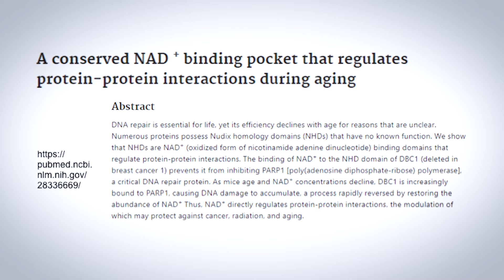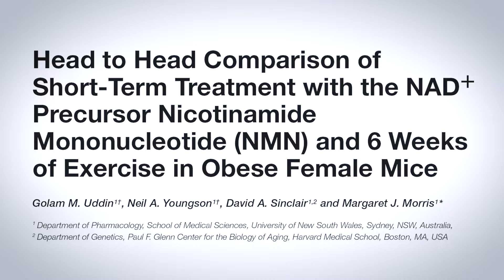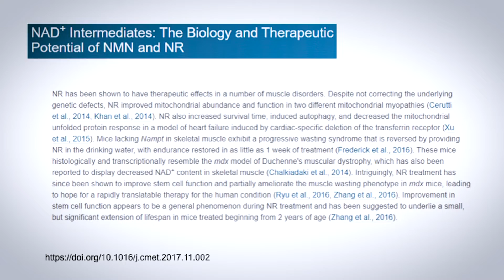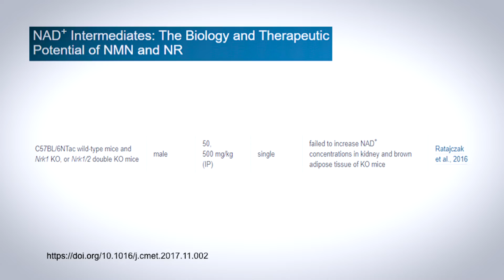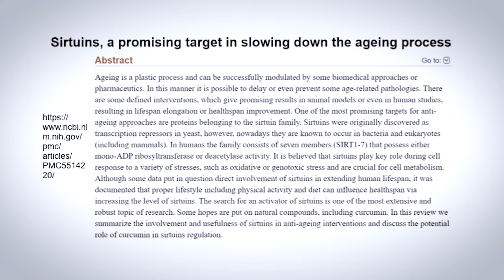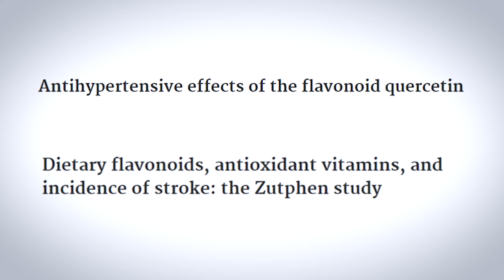The TRUTH about NAD+ (You Could Be Taking it the Wrong Way)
NAD+, a unique enzyme, is one of the most promising defenses against aging. But could one little-known problem render NAD+ completely ineffective? Even though NAD+ is widely known to help keep us feeling younger, recent research has revealed three critical factors that impact its anti-aging power. In this video I break down the latest groundbreaking findings about this potent enzyme.

Experts maintain that NAD+ fights aging by stimulating your mitochondria, leading to increased energy production and decreased risk of cognitive issues. In doing so, NAD+ also activates your cells’ natural repair process, letting your nerves, organs, and muscles bounce back from years of decline.

Backed by hundreds of studies, these benefits have made NAD+ supplements extremely popular. However, recent discoveries about this curious enzyme have exposed an ugly truth. Millions may be taking NAD+ the wrong way, and missing out on its true anti-aging potential.

So what is the right way to take NAD+? It turns out, the answer isn’t quite so simple. There are several supplements that aim to increase your NAD+, and the best one to take may be different for everyone. In this video, I’ll discuss how you can figure out which NAD+ supplement will work best for your ideal anti-aging benefits.

I’ll also reveal a startling problem that threatens to make all NAD+ supplements ineffective -- and how you can easily counteract this issue.

Don't forget to get your free report "The ONE 'Healthy' Food You Should Never Eat."